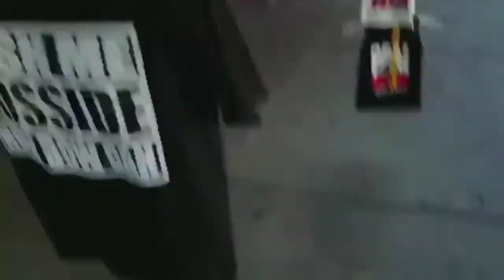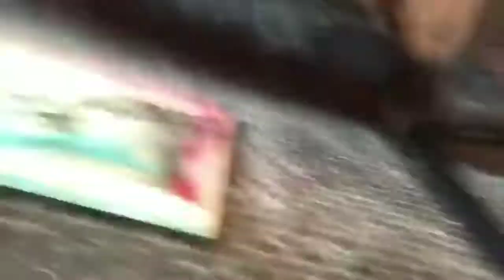BT Vlog is BACK!!! or has it been hijacked!!!!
Happy Birthday to two of my good friends as we enjoy a fun LA day!